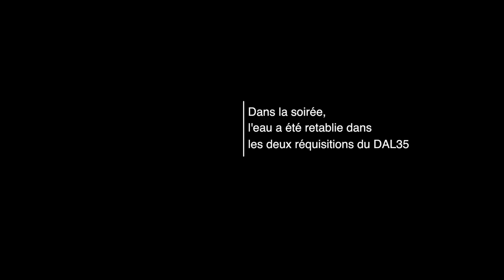Réquisitions du DAL35 : épilogue dans l'affaire des compteurs d'eau